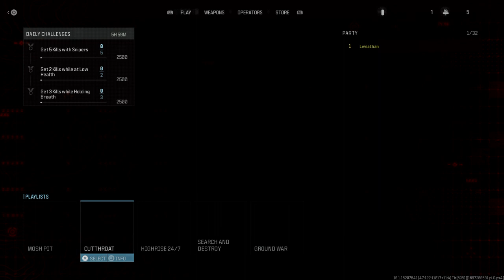1st Call of Duty® MW3 Beta Game.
Better than MWII (2022) but MWI (2019) still better